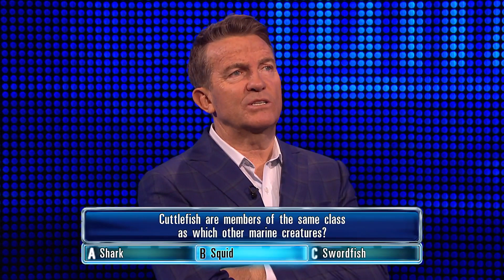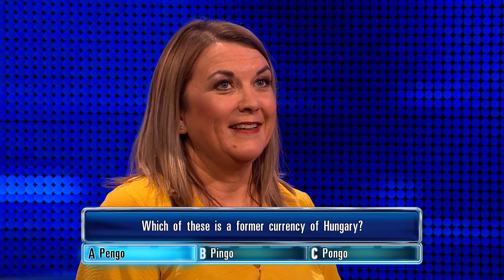The Chase | The Vixen and Bradley's Team Go For £10,000 In The Final Chase | Highlights September 10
The Chase: Bradley Walsh's have built up £10,000 ahead of the final chase with The Vixen, but will they be able to outrun our chaser?